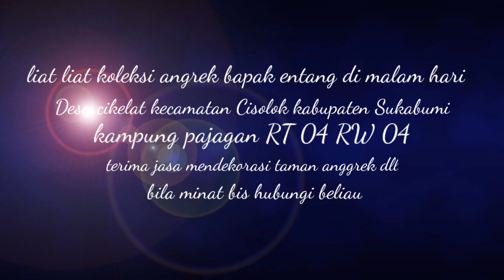liat liat koleksi angrek bapak Entang di malam hari